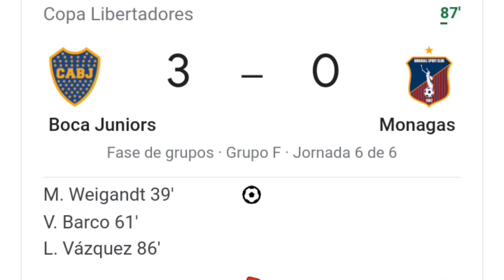Boca Juniors vs Monagas 3-0 resumen y goles del partido completo /Copa Libertadores